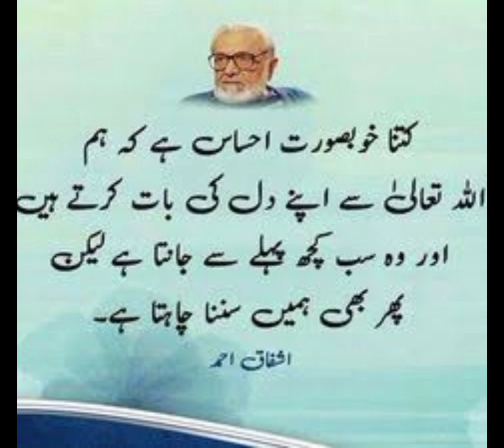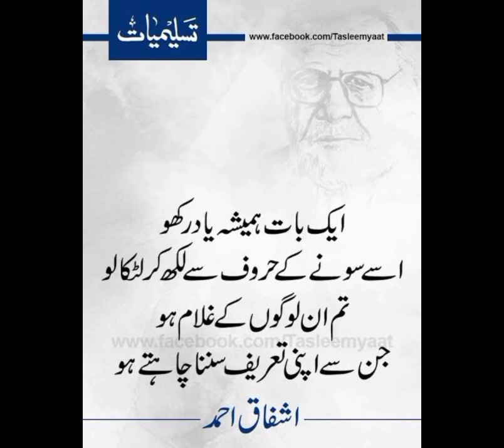Ashfaq Ahmeed Best potry#youtuber urduquotes Dp Whatsapp